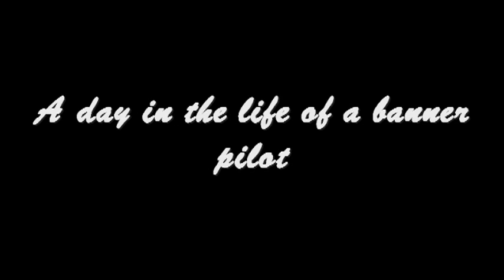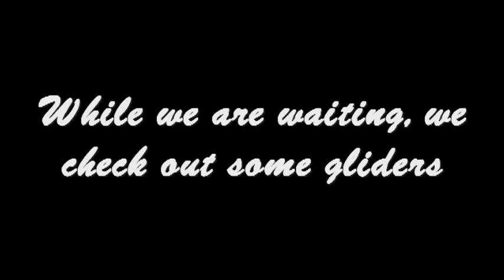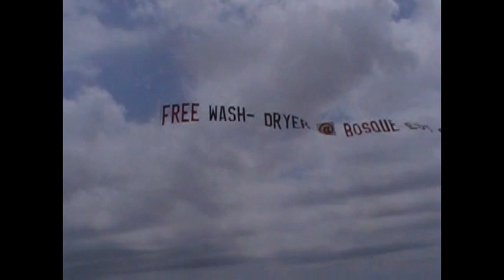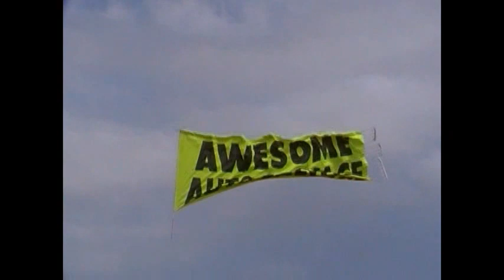Banner pilot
At Mid-way regional airport in Texas